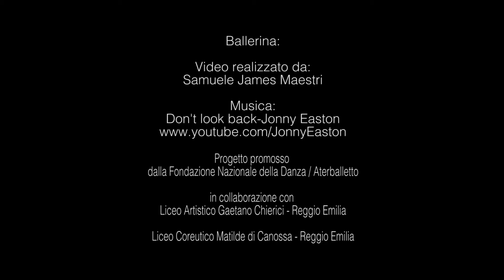BALLANDO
Progetto di Alternanza scuola lavoro tra La Fonderie, Liceo artistico Gaetano Chierici e Liceo Coreutico Matilde di Canossa di Reggio Emilia.
Gli studenti della classe 3^E dell'indirizzo Audiovisivo e Multimediale del Liceo Chierici intervistano gli studenti del Liceo Coreutico, alla ricerca del  significato della danza, dello spazio e del 'corpo'.

Tutor:
Prof.ssa V. Bersiga, M. Pranzitelli, F. Costabile.